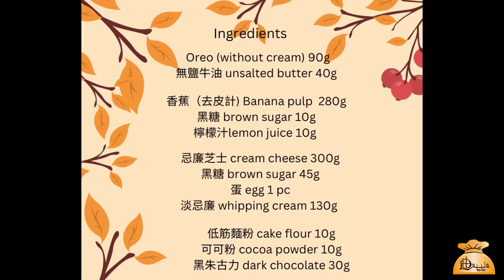香蕉朱古力芝士蛋糕 Banana Chocolate Cheesecake (Eng sub) | New Recipe｜迪比廚房 Debbie Bakery